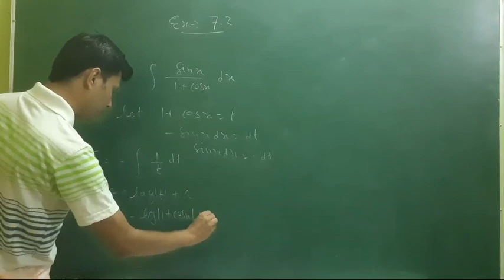Class 12 Maths Ex 7.2. Q.30 NCERT